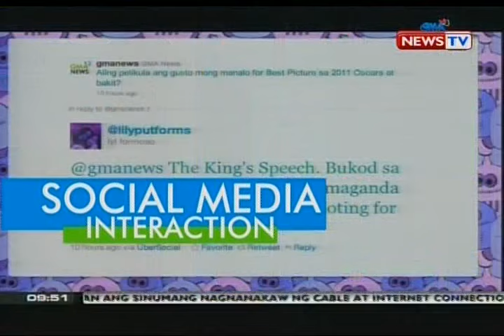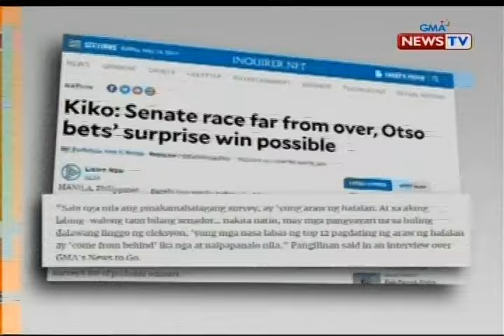NTG: News To Go (Feb 2011- May 2019)